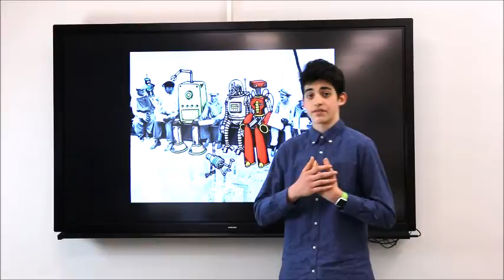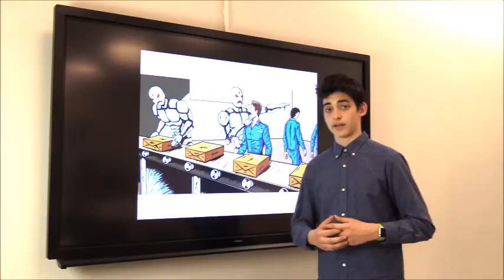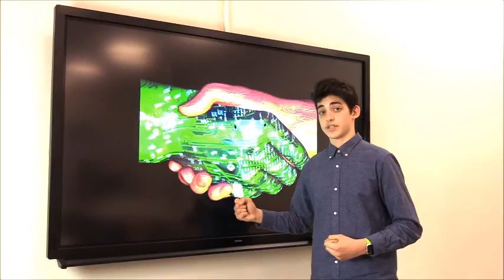Of men and robots | Federico Panariello | I.T.E. Enrico Tosi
The speech focuses on the risks and opportunites of new technologies. It also suggests a way to create a good relationship with it.

Federico joined the club with enthusiasm. He can easily find brilliant and innovative ideas.